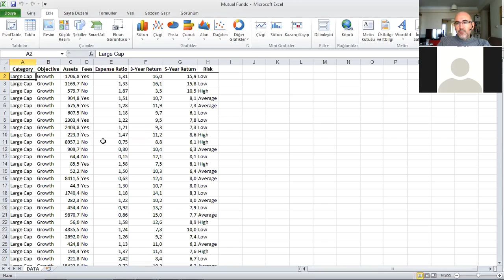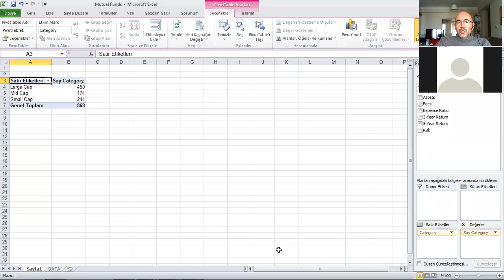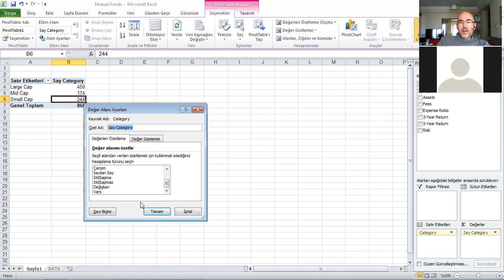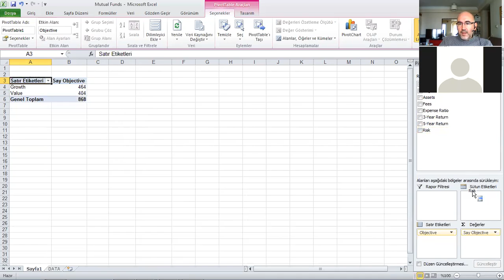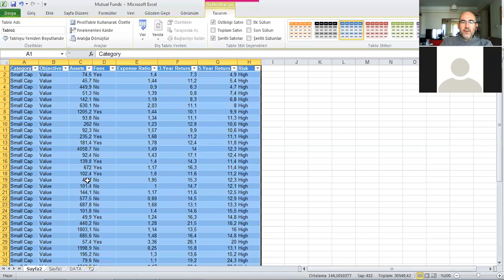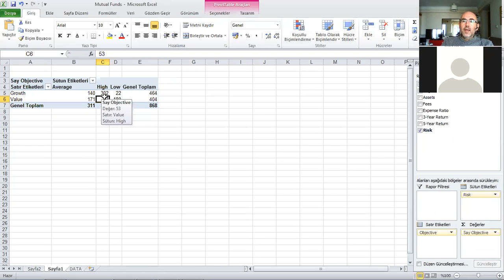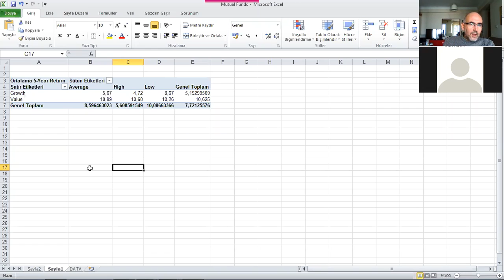Pivot Table with the Mutual Funds Data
Getting frequencies and two-way contingency table with Pivot Table.